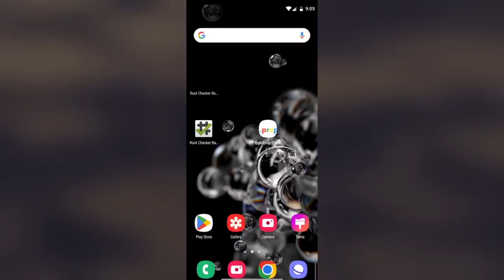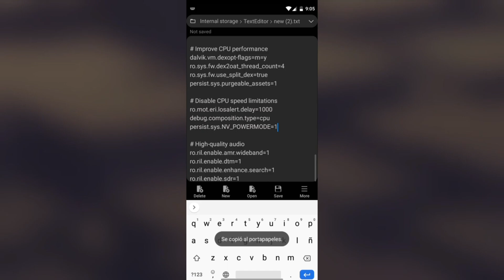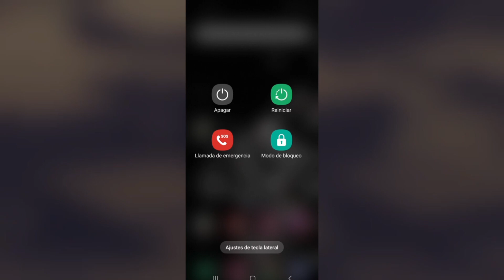Ultimate build.prop Tweaks for Gaming ROMs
In this guide, we will explore the build.prop file, a powerful tool for creating custom gaming ROMs or for advanced users looking to enhance the performance of their Android devices. The build.prop is a system configuration file that allows you to adjust various parameters to optimize your device's performance and improve the gaming experience. However, it's important to note that modifying the build.prop requires technical knowledge and may involve risks. Always remember to back up your device and proceed with caution. This tutorial is designed to inform and educate users who are interested in exploring the improvement possibilities offered by the build.prop. We will explore some popular and recommended configurations, but keep in mind that each device and ROM may have specific settings. If you decide to delve into the world of build.prop, make sure to research further, follow reliable instructions, and consider the usage policies and guidelines established by developers and manufacturers. Enjoy an enhanced gaming experience on your Android device with the appropriate optimizations in the build.prop file!

all Legal

This video is intended to provide educational information and does not encourage activities that violate the rules. Always keep precautions in mind and make changes at your own risk."

The Build.prop file is Different than using SetEdit or SettingsDatabaseEditor, because in the SetEdit app you can customize your device, tune its performance and improve its functionality without the fear of causing a system loop or facing major issues. This tool offers a simple interface to access and modify databases and system settings, allowing you to make specific changes and optimizations according to your particular needs and without risk.❤️

❤️In this video there are no risks or dangers ❤️

1.
2.
3.
4.
5.
6.
7.
8.
9.
10.
11.
12.
13.
14.
15.
16.
17.
18.
19.
20.